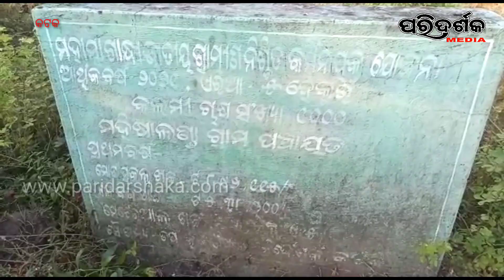ଦୁର୍ନୀତି ବିରୋଧରେ ଘେରୋଉ କଲେ ବ୍ଲକ l